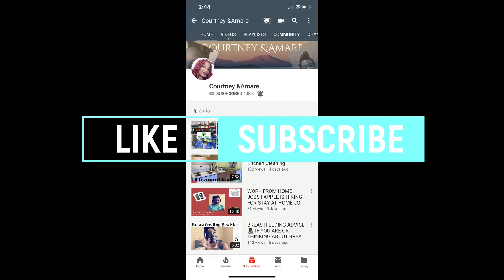Q&A | MOMMY GROUP TAG COLLABORATION |GET TO KNOW US |SAHM |LALA STEWARD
Hey everyone I’m bring you a group colab with some amazing YouTube moms.  EVERYONE, that’s not a mommy May have questions and we are here to answer them. This video is for everyone to get to know me a little bit better and i wanted to throw in some Q that people use to ask me and still do! I know some moms can relate to some of the Q. Lol I hope you all enjoy this video ! I will see y’all in the comments!!

Q&A | MOMMY GROUP TAG COLAB |GET TO KNOW US |SAHM |LALA STEWARD

🌹About me🌹
i am 28 years old. I have a amazing KING( the hubby ), and three little Kings. I am proud to say i am a stay at home mom and a mommy YouTuber. Learning how to balance mom life with making time for myself as well ! I’m just living my best life.

❤️MY EQUIPMENT
+MAIN VLOGGING CAMERA 📷
:IPHONE MAX
+SECOND VLOGGING CAMERA 📷
:CANON POWER SHOT SX70
+LIGHTS
:LED AND RING LIGHT

HEY GUYS!
I’m so happy you found my channel. I hope you will stick around because I would love to have you as a subscriber! Here you can find tons of mommy VLOGGING , motivation vlogs , routines , tags cleaning and some hauls!
~LALA

Want to do a colab:
LETS STAY CONNECT
+Mumof3xoxoxo: INSTAGRAM
+Lativia Guilford: FACEBOOK

+ $Muva321 Lala